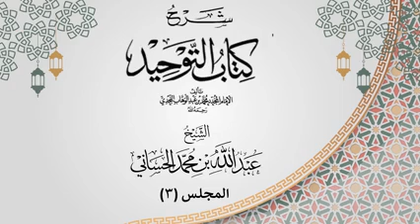شرح كتاب التوحيد(٣) باب من حقق التوحيد دخل الجنة بغير حساب| الشيخ عبدالله الحساني وفقه الله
شرح كتاب التوحيد للإمام محمد بن عبد الوهاب، الشيخ عبدالله الحساني.

ركز هذا الكتاب على توحيد العبادة، وهو توحيد الألوهية، والتحذير من الشرك الأكبر والأصغر، مع الكلام على توحيد الأسماء والصفات، وبيان الأدلة من الكتاب والسنة على خطر الشرك، وبيان ما بعث الله به رسله من التوحيد.

وقد بدأ المصنف هذا الكتاب ببيان توحيد العبادة؛ لأن أكثر الناس في زمانه قد جهلوا هذا التوحيد، ووقعوا في كثير من الأعمال والأقوال التي تنافيه، ثم ختم كتابه بتوحيد الأسماء والصفات ليكون هذا الكتاب شاملا لأنواع التوحيد الثلاثة".

فالدائرة الأولى: هو معرفة التوحيد الذي بعث الله به أنبياءه ورسله.
والدائرة الثانية: تحقيق ذلك التوحيد.
والدائرة الثالثة: الخوف من الشرك بأنواعه.
والرابعة: حماية التوحيد.
والخامسة: حماية حمى التوحيد".